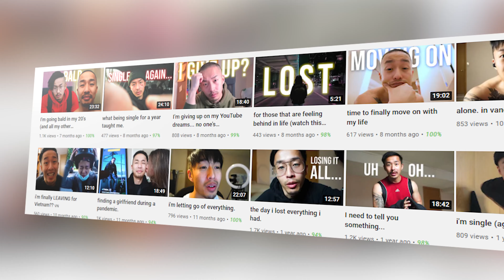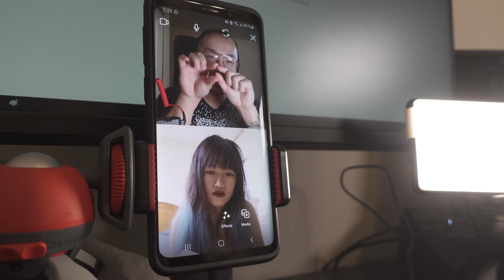How I finally found the love of my life in Vietnam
How did I finally found the love of my life in Vietnam? I tell you exactly what I've been up to and how I ended up meeting someone in Vietnam.

0:00 Introduction
1:43 Intruder Alert
4:30 Proving them wrong
6:07 Using Tinder in Vietnam
8:32 Love of my Life